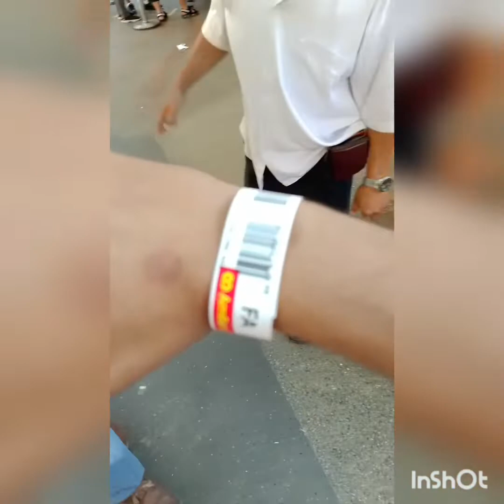My Fist Villog in Langkawi Cable car Skybridge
My fist viloge